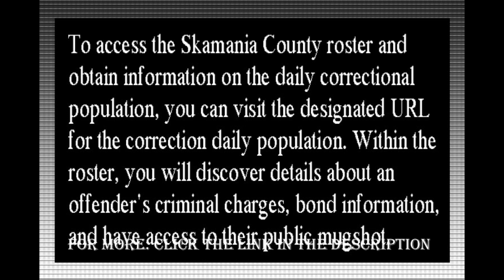Skamania County Jail Inmate Roster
To access the Skamania County roster and obtain information on the daily correctional population.